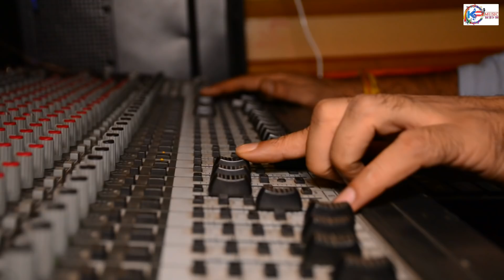Facebook me pyar | फेसबुक में प्यार | Latest kumaoni song 2018 | Madan bhandari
🎤🎵🆕 Song: Facebook me pyar | फेसबुक में प्यार
🎤🚹🚺 Singer: Madan bhandari

✒ Lyrices Madan bhandari
🎤🎵✒ Management : Manish chauhan
💃 Market manager : Roshni khanduri
🎤🎵co, Producer : virendra panwar
💻🎵🎸 Camera : Devendra Negi
🎤🎵 Special Thanks: Keshar panwar

Our setup BEST OFFERS
Power bank 20000mAH
 Sony Headphones

❎ Note : Please Do Not Upload & Copy© Without Permission of kp music.  All Rights are Reserved at kp music